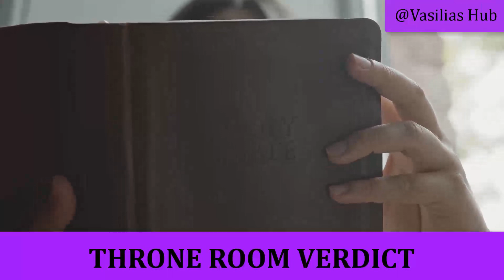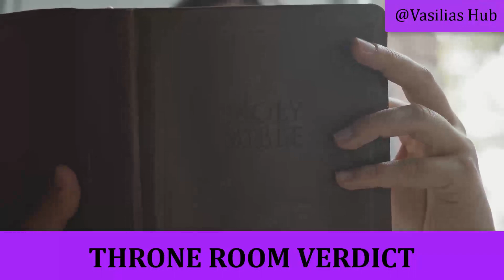3 DAYS OF THRONE ROOM VERDICT WITH PASTOR JERRY EZE LIVE STREAM TODAY 25TH MAY 2023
►3 DAYS OF THRONE ROOM VERDICT WITH PASTOR JERRY EZE 7AM FIRE PRAYERS LIVE STREAM TODAY

MIDNIGHT PRAYER- 3 DAYS OF THRONE ROOM VERDICT WITH PASTOR JERRY EZE LIVE STREAM TODAY 25TH MAY 2023

The Lord has ruled

pastor jerry eze live today May 2023
pastor jerry eze live today May 2023 live stream
pastor jerry eze live today 23/5/2023
pastor jerry eze live stream today now
pastor jerry eze live now today 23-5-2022
jerry eze
jerry eze live now
nsppd live

nsppd today
pastor eze

eze jerry
midnight prayer

nsppd oh lord show me mercy
nsppd today live stream
pastor eze jerry live
jerry eze,